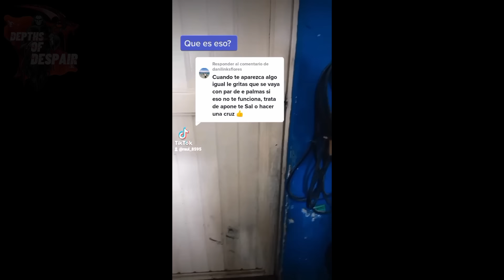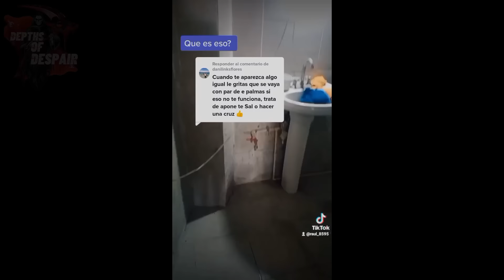5 SCARY GHOST Videos That Will INCITE PANIC!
In this video, we will be taking a look at some haunted homes with very creepy paranormal activity and entities inside as well as scary TikTok ghost videos, a ghost running and charging at a man, a haunted home invasion where police charge in ready, a terrifying philippine haunting with a dark shadow hand in a closet, a terrified dog and many more. This is the top 5 SCARY GHOST Videos To INITIATE Your DESPAIR!